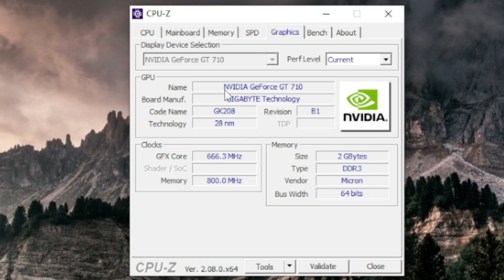GT 710 2 GB | GTA 5 - 720P | i5 3470 | 8 GB RAM | PREMYAA IS LIVE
WELCOME TO DESCRIPTION GUYS 💗🙏

GUYS MAKE SURE TO LIKE 👍 SHARE 📲

✨APPRECIATE ME FROM HERE- GPAY,PHONEPE,PAYTM
-premislive@upi

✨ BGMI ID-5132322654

       8GB RAM/128GB STORAGE

✨ PC SPECS -
Motherboard- MSI H601M-E PRO ( 9K₹)
Processor- i5 12400F (10K₹)
Ram -ADATA XPG D50 RGB (8x2) (5000₹)
Graphics Card- RTX 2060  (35K₹)
Monitor- Acer 1366×768  (5K₹)
Keyboard - Dell KB216 (550₹)
Mouse- ANT ESPORTS GM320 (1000₹)
Cabinet- ANT ESPORTS MID TOWER  (4000₹) GT 710 2GB | GTA 5 - 720P | i5 3470 | 8GB Ram

My Full PC Spec's :
1. intel Core i5 3470
2. GT 710 2GB NVIDIA
3, 8GB DDR3 Ram
4. 500GB HDD